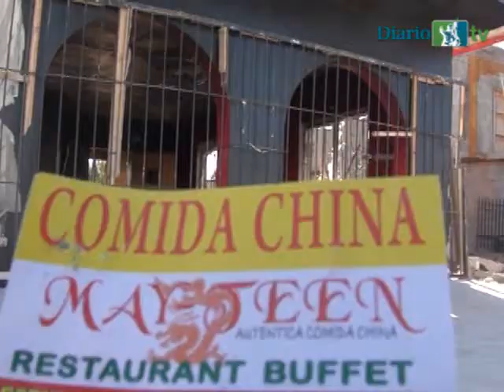Hasta mercerías deberán tener plan de contingencia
Amplían exigencia que antes era sólo para cines, bares y restaurantes; excluyen a tiendas de abarrotes